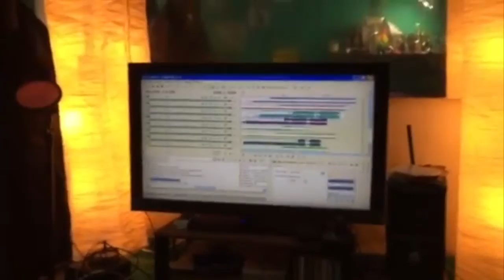Sherry & Peppermint NYC - Behind The Drag Curtain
more videos at www/YouTube.com/MissSherryVine

Sherry Vine shares trade secrets and travels the world with her all live parody Adult Content show in this series of exclusive Behind The Drag Curtain episodes of Fashion PuhLeez!  Sherry's first vlog series ever!

This episode - I rehearse and then perform with my sister, Peppermint, for our all live BiPolar show at Therapy, NYC.  Highlights from our epic Broadway Parody Medley! Footage by Richard JMV and George Shubert.

New vlog every Tuesday!

Behind The Drag Curtain - Fashion PuhLeez - Peppermint - BiPolar - Therapy Bar NYC - Broadway Medley - Sherry Vine - Sherry and Peppermint